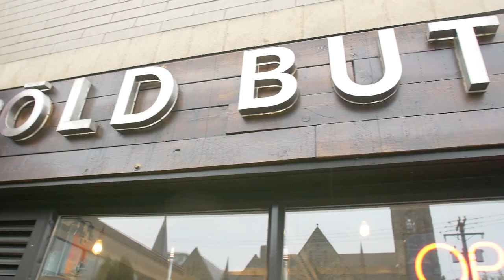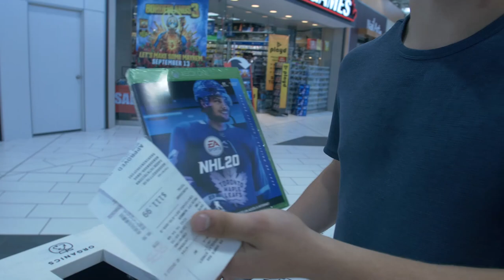Royals TV - Meet the Royals - Shane Farkas, Noah Lamb & Graeme Bryks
Join three of the newest Royals (#1 Shane Farkas, #7 Noah Lamb, & #26 Graeme Bryks) as they take a car ride around Victoria and go shopping!